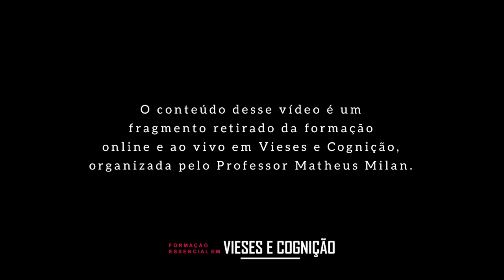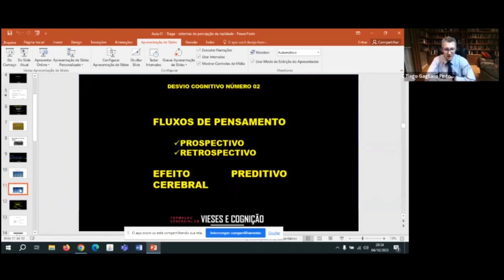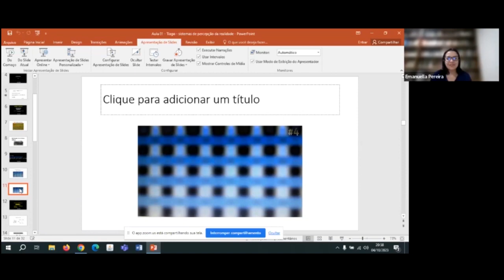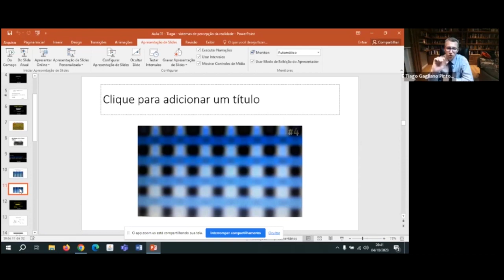Cérebro e Vieses: O Padrão de Funcionamento | Professor Tiago Gagliano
Tem interesse em participar da próxima formação online e ao vivo em Vieses e Cognição?

Ou envie uma mensagem no Instagram: @MatheusMilanProfessor

O acesso ao conteúdo completo compartilhado no vídeo (gravação e os slides) é exclusivo dos membros inscritos na primeira formação organizada pelo professor e pesquisador Matheus Milan.

Tem outros interesses em aprofundar seus conhecimentos nas neurociências afetiva e social? Conheça o Clube NAS.

Clube NAS - Seja um membro assinante do primeiro e único clube de estudos e conteúdos por assinatura, no Brasil, focado nas discussões e aplicações das neurociências afetiva e social, para profissionais que trabalham nas áreas do comportamento humano, educação, bem-estar, saúde mental e social, Clique no link abaixo:

Ao se tornar um membro do clube, um dos bônus que você ganha é o curso on-line gravado "Neurociência das Emoções e Sentimentos". Aprenda com um neurocientista sobre como o cérebro humano, as emoções e os sentimentos funcionam. Nesse minicurso on-line, você terá a oportunidade de conhecer o mundo neurocientífico e psicológico das emoções. Conceitos básicos sobre o cérebro humano, suas circuitarias, a relação entre córtex pré-frontal e sistema límbico, a nova neurociência das emoções, as teorias clássicas, exercícios práticos da consciência (inteligência) emocional e muito mais.